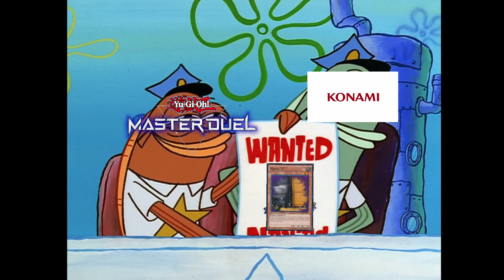The Maniac that is Maxx C | Yugioh shorts